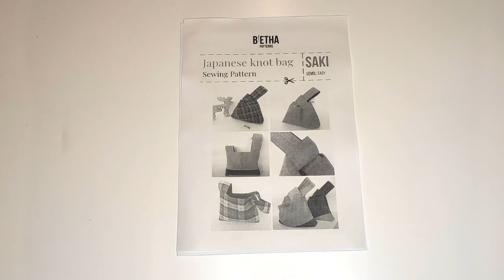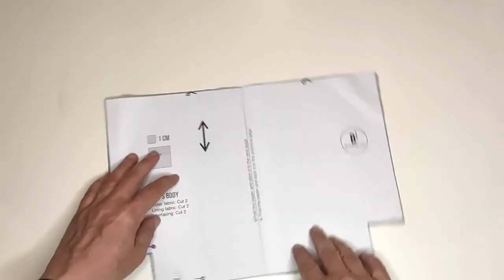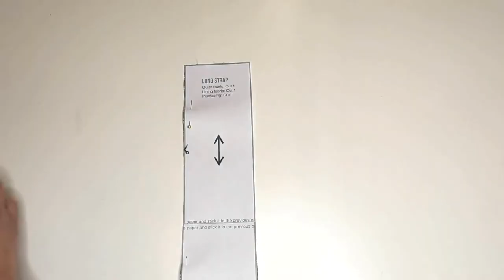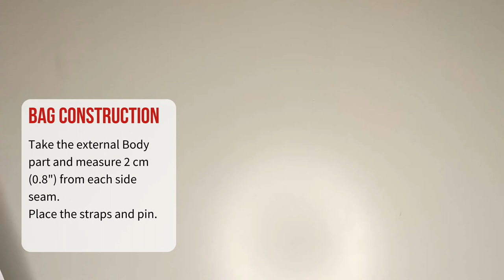How to Sew a Japanese Knot Bag - Saki SewingTutorial - Easy to sew - B'etha Bags Sewing Patterns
Learn how to make your own Japanese Wrist Knot Bag with this Easy Beginner Level PDF Sewing Handbag Pattern.
On Etsy

Not only it is a fun project to make beautiful gifts or to enrich your handbag collection, it's also a great way to use up fabric scraps or to give a new life to a garment you loved, that still brings great fabric. Objective Zero Waste.

With the same pattern you can create an elegant and unique handbag, or a project bag / knitting bag.

Material Needed:

✂️ Outer fabric: a piece of at least 50 cm x 70 cm (19.6” x 27.5”)
✂️ Lining fabric: a piece of at least 50 cm x 70 cm (19.6” x 27.5”)
✂️ Interfacing: Medium weight interfacing - I used Vlieseline ® S-320, 83 g/m: a piece of at least 50 cm x 70 cm (19.6” x 27.5”). If you are using a sturdier fabric, such as home decor fabric, for the external body that you may not need interfacing
✂️ Matching thread

Together with the actual pattern you will get illustrated, easy to follow, step-by-step instructions from cutting your fabric to your finished product.

Skills Level:
Beginner - Easy

Finished sizes:
Width 27.5 cm (10.8")
Height is 35 cm (13.7") the longest side, 28.5 cm (11.2") the shortest one
The body height is 17.5 cm (6.8")

Learn how to sew with Easy Sewing Patterns and fun projects

*ACCESSORIES*
Rio - Fabric Corner Bookmark
Torakiki - Easy Fabric Bookmark
Kyat - Soft Glasses Case
Sakura - Roll Up Pencil Case in 2 sizes

*BAGS*
Ookii - Large Japanese Knot Bag
Saki - Wrist Japanese Knot Bag
Kincha - Japanese Drawstring Bag

*SEWING JOURNAL*
Notes + Mine